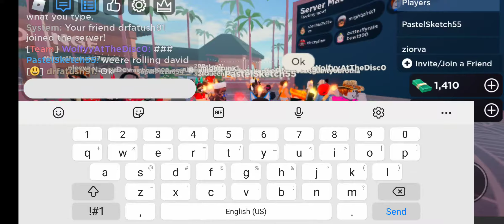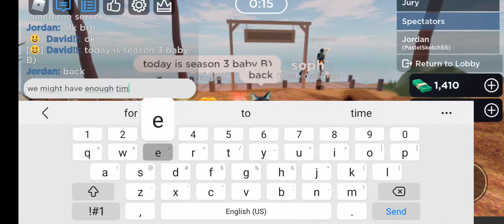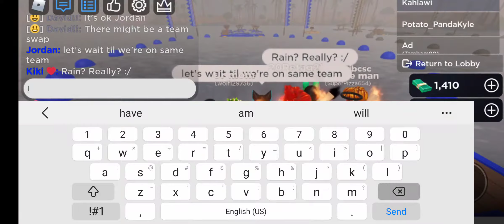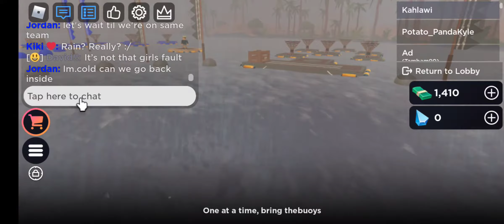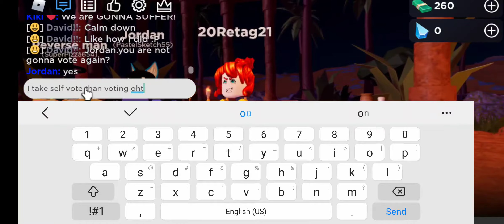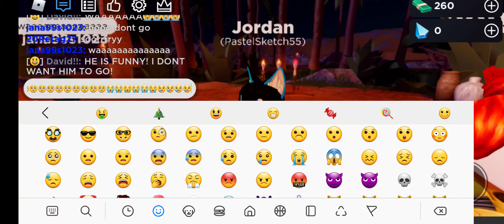S3 part 1